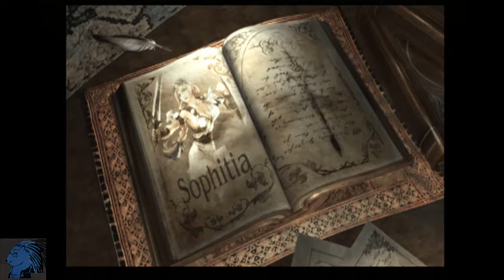Soulcalibur III - Tales of Souls: Sophitia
Li Long. Why is it him or Hwang that ruin my runs.